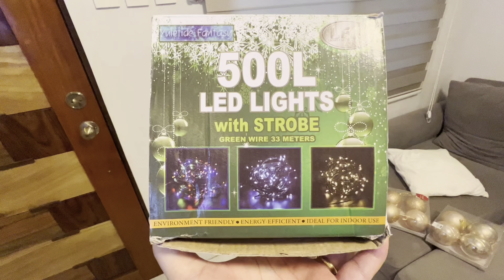HOW TO PREPARE YOUR CHRISTMAS TREE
its that time of the year nanaman guys! lets decorate with holiday cheer!